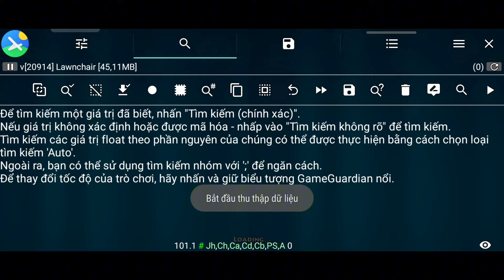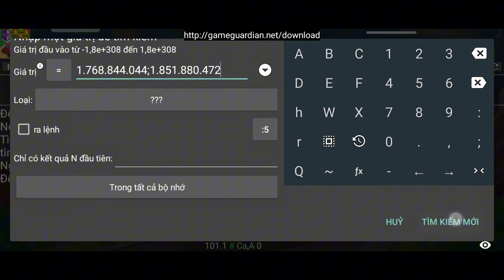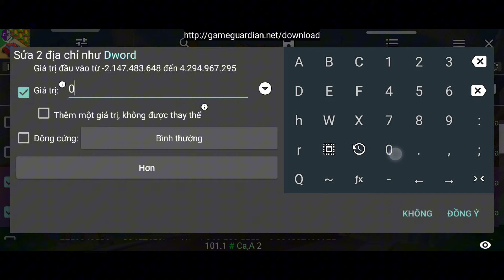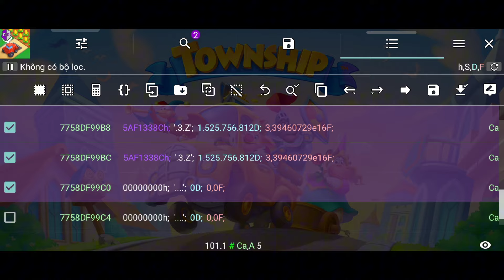🎫 Township: Brotherhood of The Knights | New Golden Ticket Unlocked Tutorial 🎫